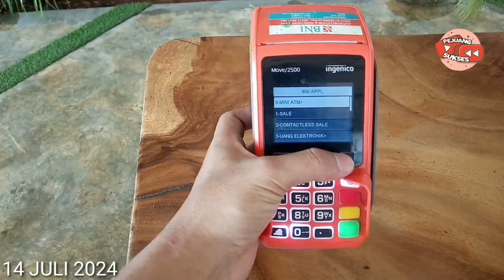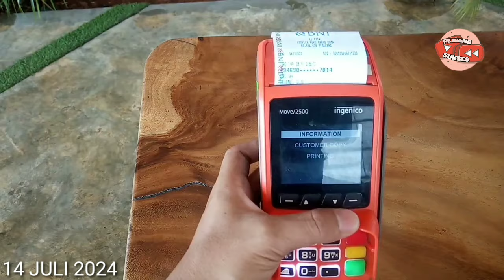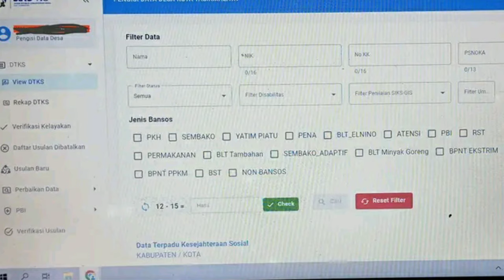CEK SALDO BPNT PKH TAHAP 4 & BLT MITIGASI HARI INI 14 JULI 2024 CAIR DAERAH INI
BLT Mitigasi Resiko Pangan Rp 600 Ribu Cair 2024
Cek Saldo PKH Tahap 4 & BPNT Juli Agustus Mulai Cair Hari ini Daerah ini